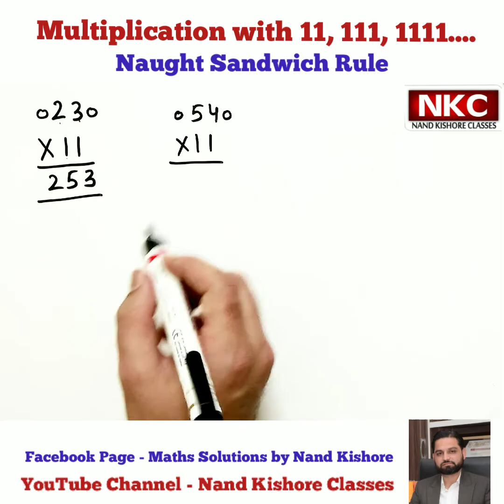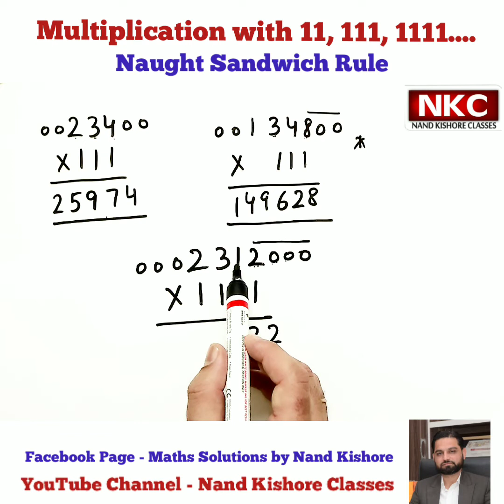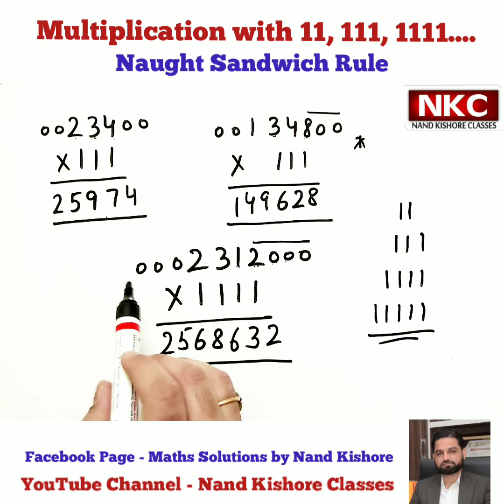Multiplication of any number by 11, 111, 1111... Naught Sandwich Method of Shortcut Maths Trick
In this video, A shortcut trick to multiply any number by 11, 111, 1111. Using Naught Sandwich Method is explained using different examples. This trick is very helpful in competitive exams.